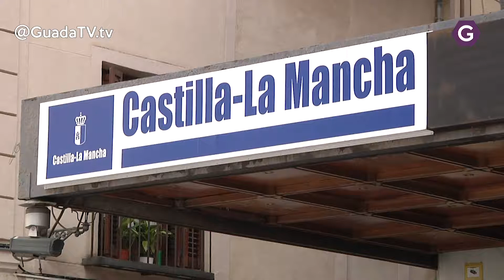El PSOE se acercaría a la mayoría absoluta en CLM, según una encuesta de El Mundo. GuadaTV